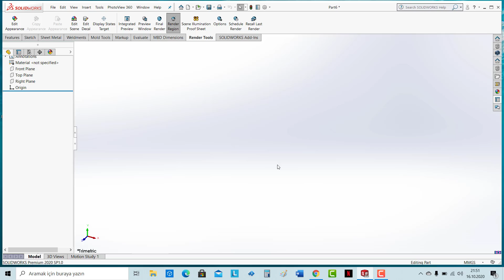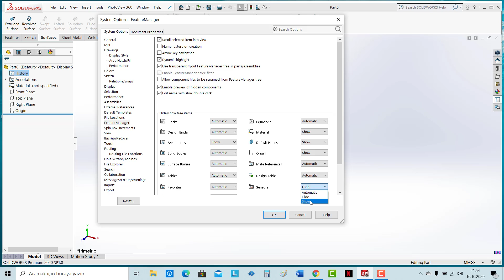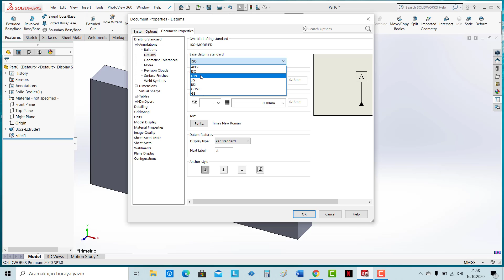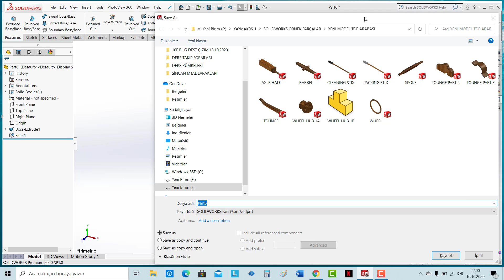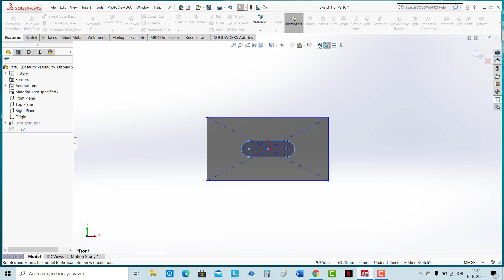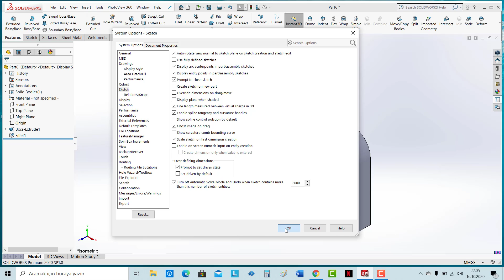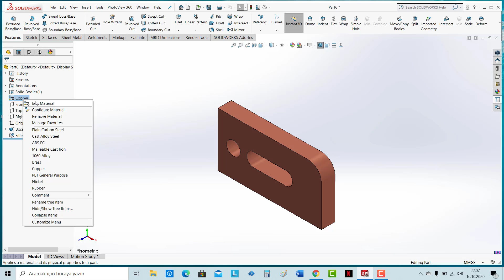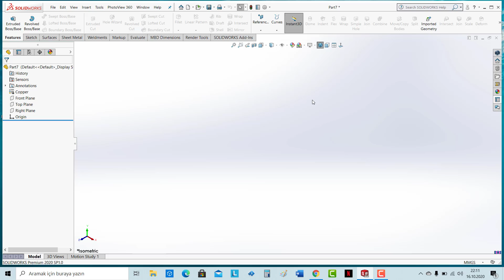SOLIDWORKS 2020 PART ŞABLONU YAPMA, KLAVYE KISAYOLU ATAMA, MOUSE KISAYOLLARI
SOLIDWORKS 2020 İLE BAŞLANGIÇ AYARLARI YAPMA,
SOLIDWORKS 2020 PART ŞABLONU OLUŞTURMA,
SOLIDWORKS 2020 FARE KISAYOLLARI,
SOLIDWORKS 2020 KLAVYE KISAYOLLARI ATAMA,